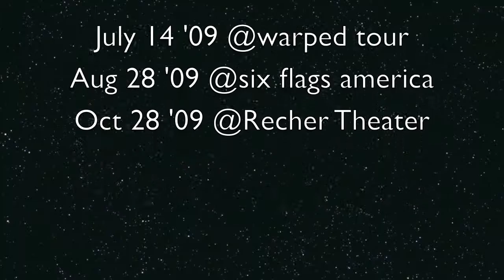The White Tie Affair video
first video ive ever made. bunch of clips of songs i recorded at their songs around baltimore in 2009 :)